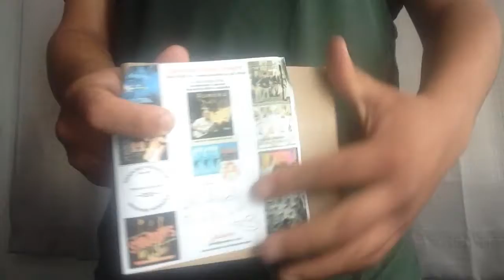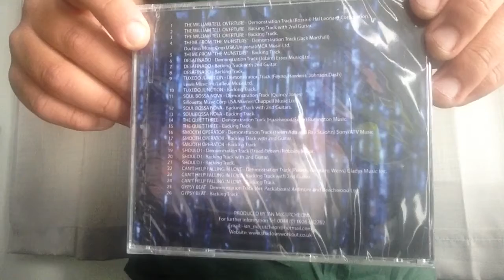New Workout 22 Ian MacCutcheon! It Has Come To My House! 😊🎸